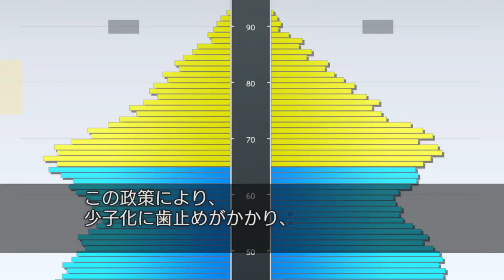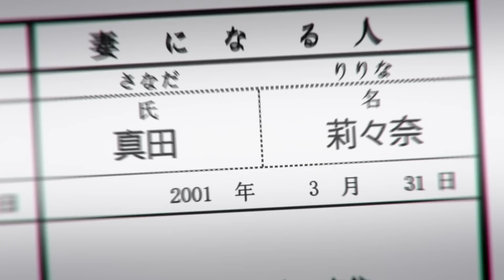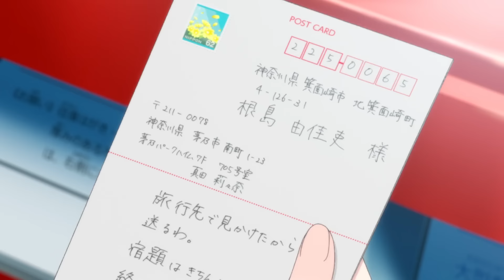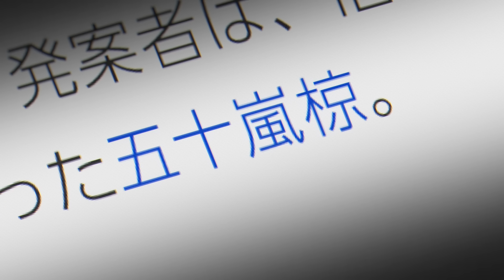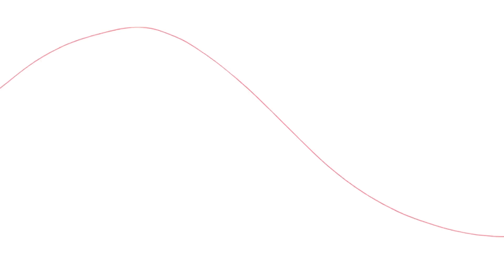🌶️The Government of his Country gives them a WIFE and he REJECTS them |AnimeRecap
NAME ANIME: KOI TO USO